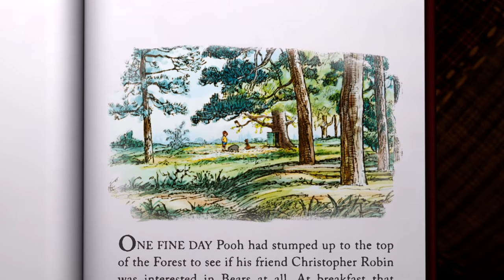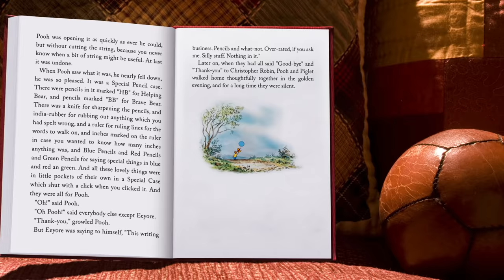The Mini Adventures of Winnie the Pooh: Eeyore's Tail